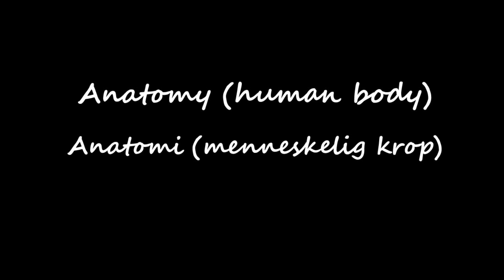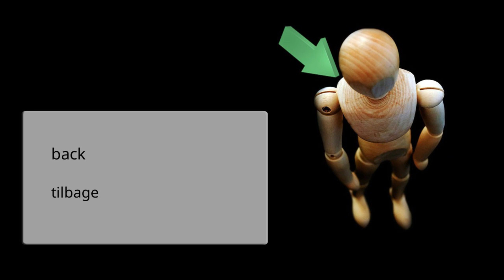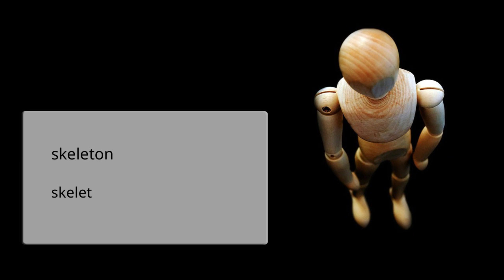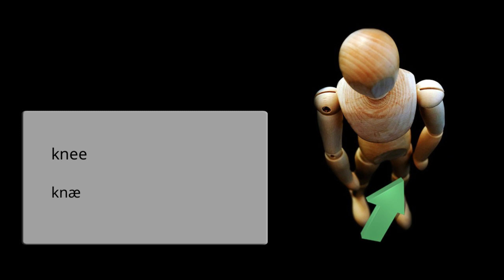Learn English for Danish Speakers, Vocabulary, Anatomy (human body)